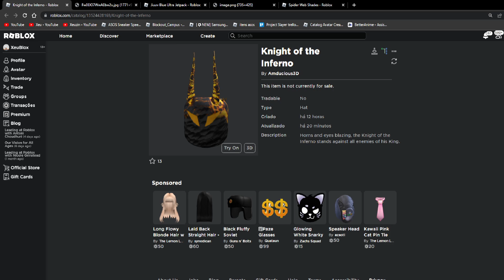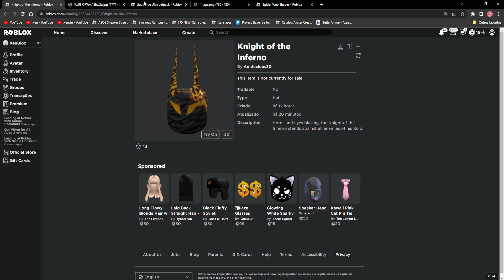ITEM GRÁTIS! COMO PEGAR 5 ITENS GRÁTIS LIMITADO! ROBLOX